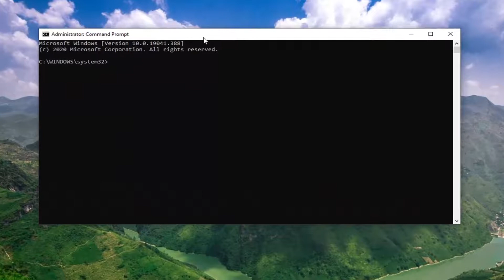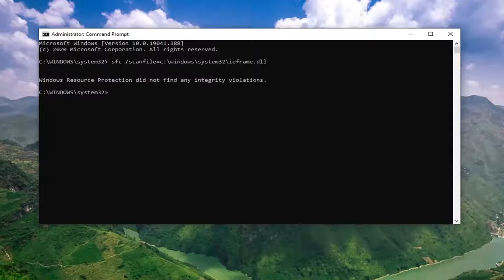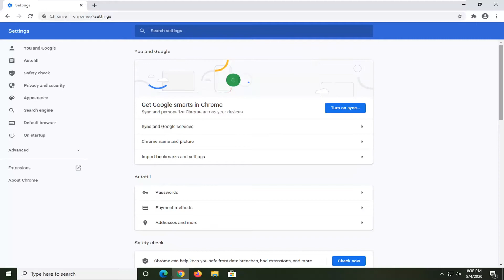How to Fix Screen Flickering With Google Chrome in Windows 10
Command Used:
sfc /scanfile=c:\windows\system32\ieframe.dll

Issues addressed in this tutorial:
google chrome flickering screen windows 10
google chrome screen flickering
chrome flickering black screen
screen flickering in google chrome
screen flickering google chrome
chrome screen flicker

Is your Google Chrome screen constantly flickering after a Windows 10 upgrade? Several users encountered an issue of screen flickering in Chrome when they upgraded to a recent Windows 10 build. The strange part is that only Google Chrome gets affected and starts to flicker or flash after the updates. The problem is even more severe when users try playing videos on YouTube or other similar websites. Well, you can breathe light, you aren’t alone.

As a fix to this issue many people tried using Chrome in Incognito mode, cleared their cache and cookies, reset their browser settings, and even reinstalled Chrome – But nothing really worked. Building on this, we bring a simple guide to fix this annoying flickering issue occurring exclusively on the Google Chrome browser.